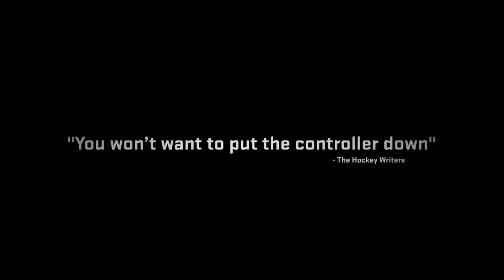NHL 17 World Cup of Hockey Trailer - Gamescom 2016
For the first time in EA SPORTS NHL history, play for national pride in a full International Tournament Mode. Featuring all of the official World Cup of Hockey teams, players and uniforms, take to the ice on a world stage as your national team and heroes.